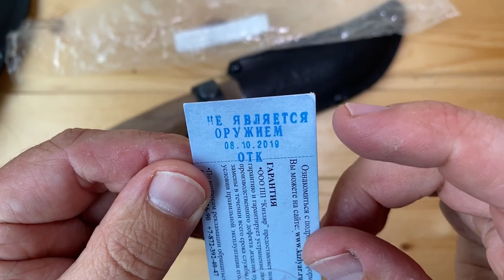Обзор ножа от ПП Кизляр Рыбак-2. Можно ли считать его настоящим рыбацким ножиком?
Подарили мне тут ножик Рыбак из Кизляра и решил я сделать на него небольшой обзор.